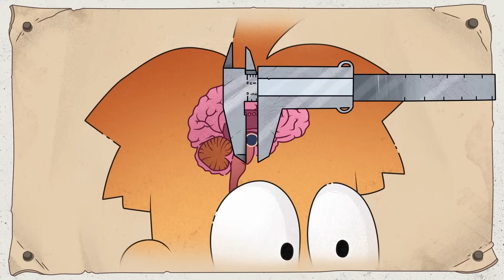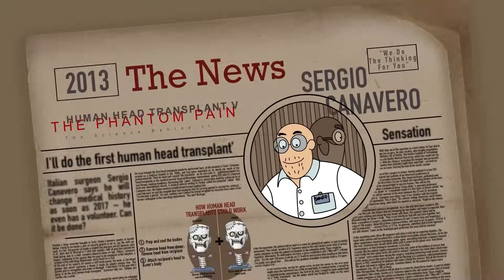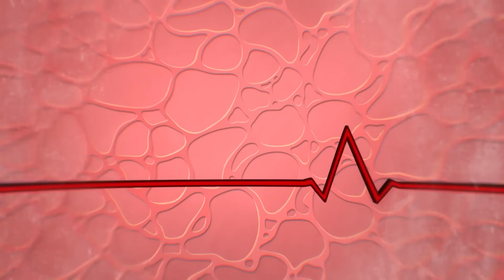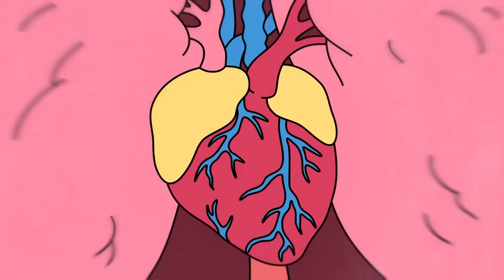เมื่อสัตว์ประหลาดจากฝันร้ายกลายเป็นจริงขึ้นมา! ว่าแต่แวมไพร์กับมนุษย์หมาป่ามันมีจริงหรือเปล่านะ?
ถ้าเกิดอินเตอร์เน็ตหายไปมันจะเป็นยังไงกันนะ?